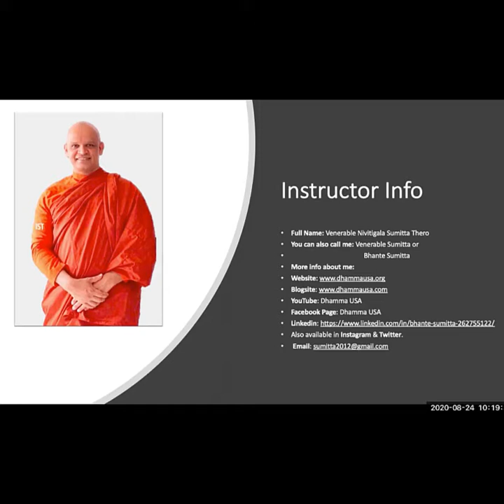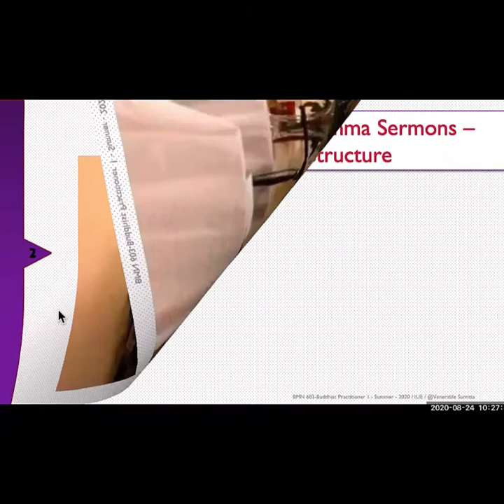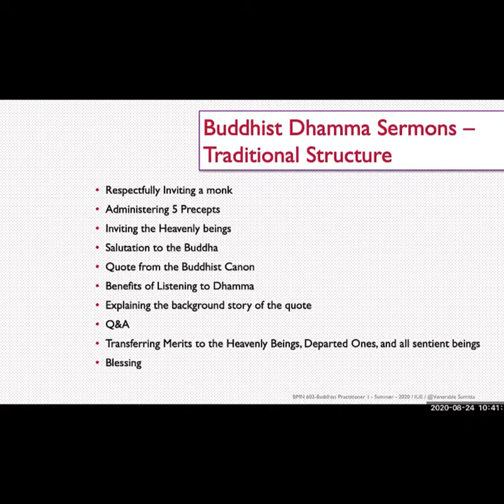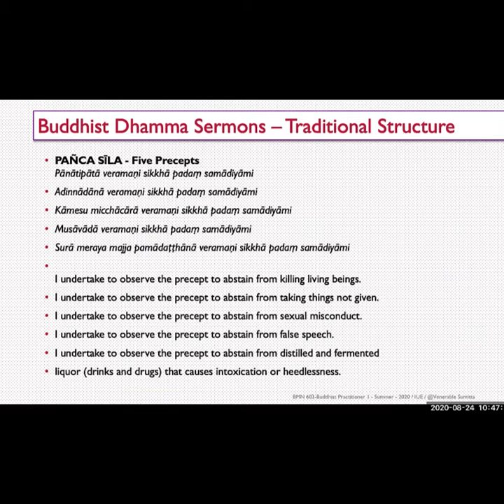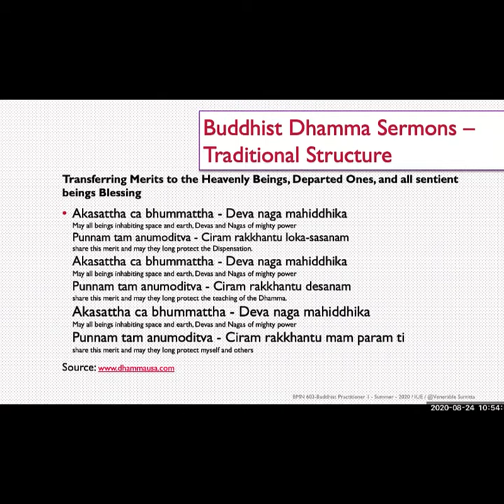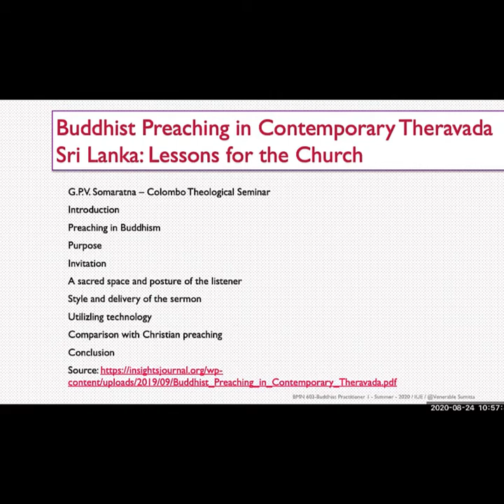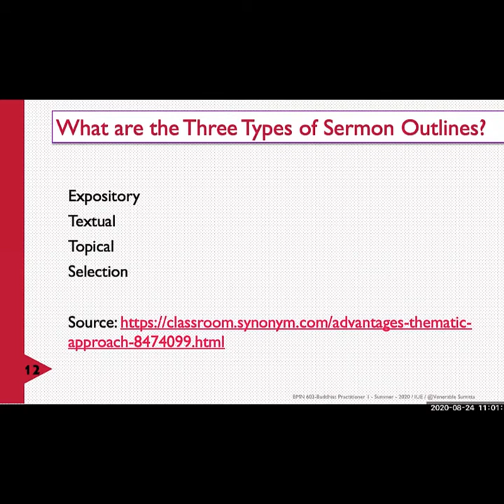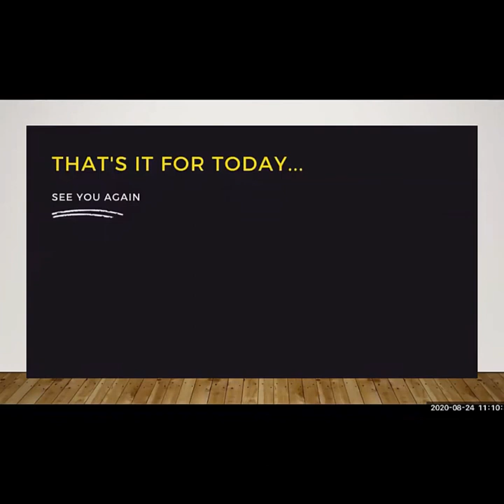BMN 603 Buddhist Practitioner I 08 24 20